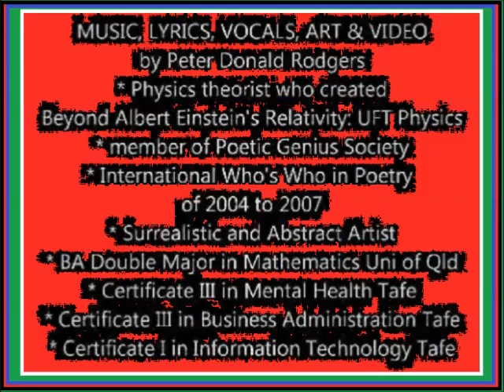ROCK MAGIC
ROCK MAGIC MUSIC composed by me, Peter D Rodgers, for lead vocals, backup vocals, lead guitar, rhythm guitar, bass & drums. The artwork was also created by me. I am an international poet of Poetic Genius Society and the International Who's Who in Poetry 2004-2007, an artist of abstractions/surrealisms/computer art, a mathematician with a double major Maths, a physics theorist beyond General Relativity's realm, a composer of music, a creator of videos, and an actor for fun. for my videos. for my advanced physics paper. ALBERT EINSTEIN LOVES for Peter's eBooks for EINSTEIN WRONG: UFT PHYSICS